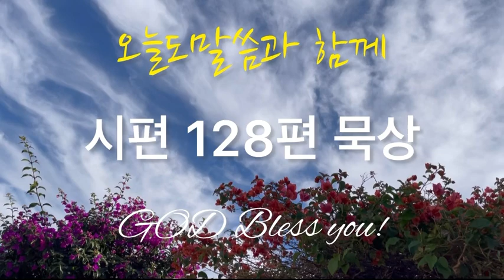시편 128편 듣기(묵상)